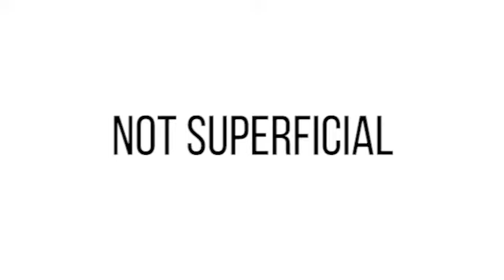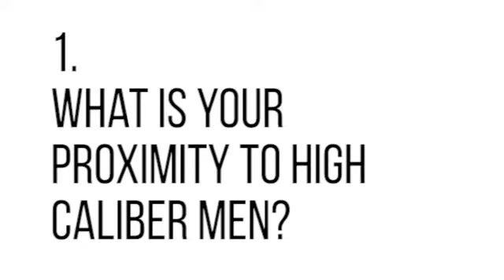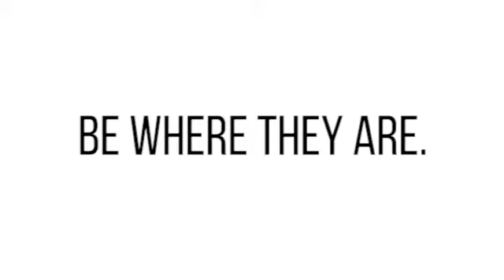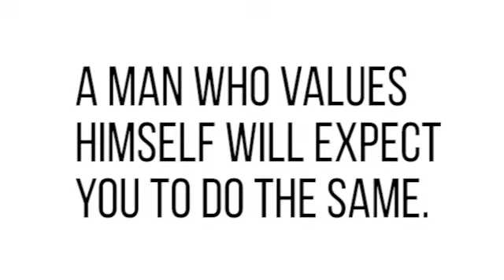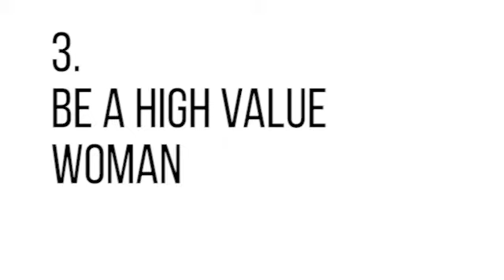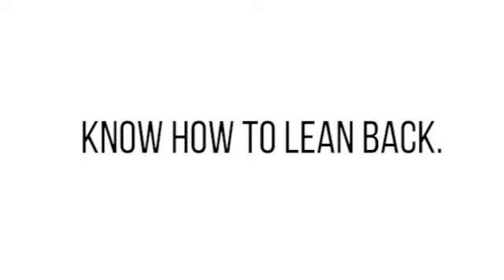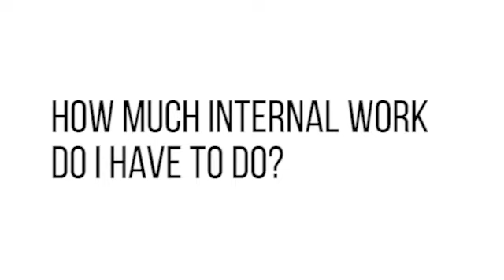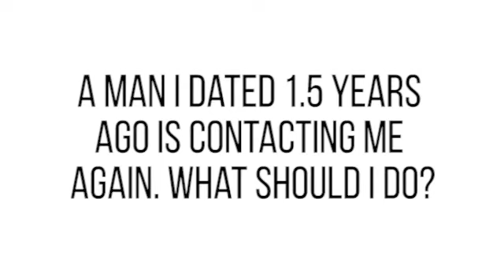5 Tips to Attract High Caliber Men - MUST WATCH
If you're a high caliber women seeking a high caliber man - Must Watch. Here is the link to attend Master Your Manfunnel Boot Camp where we will work together LIVE to help you to attract and keep your own high caliber man this year!